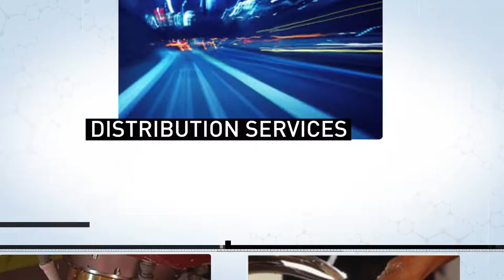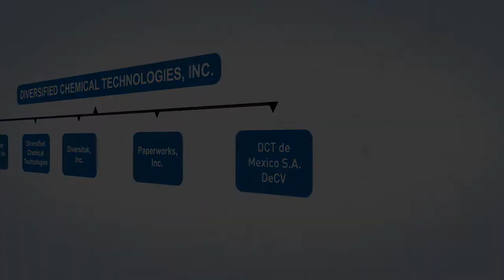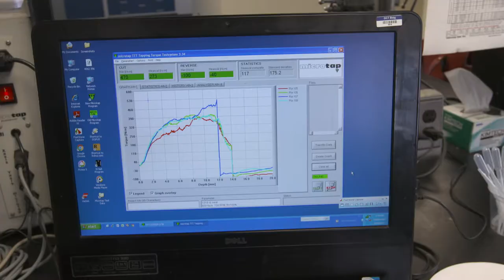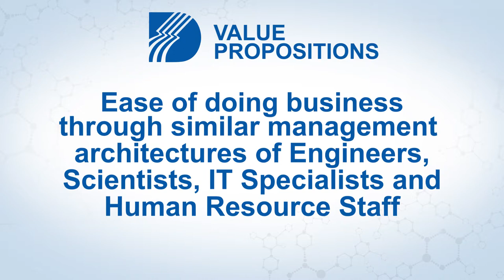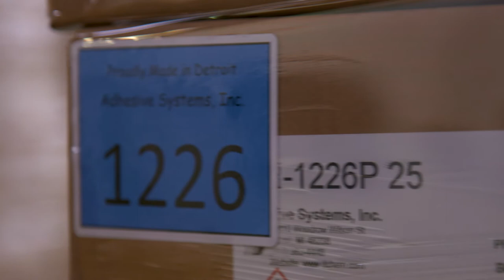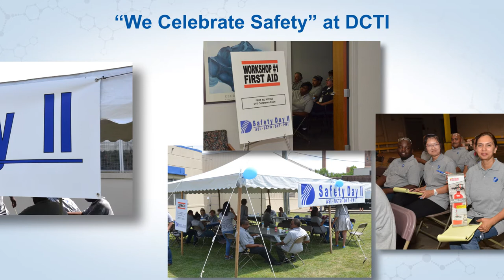Diversified Chemical Technologies Company Video